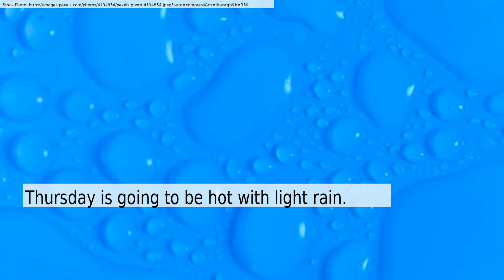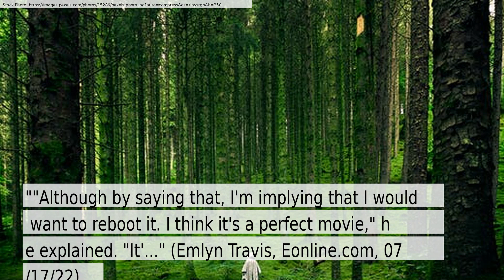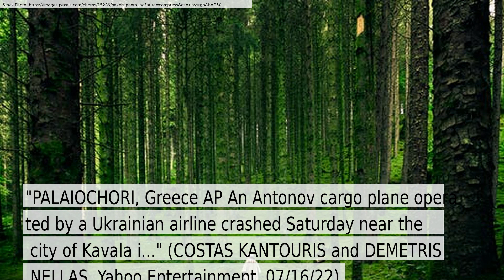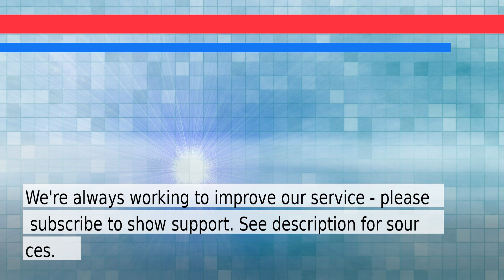News and Weather Forecast for Sunday July 17, 2022 in Queens, NY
The daily news+weather for New York.Weather Forecast for Queens on Sunday July 2022. This is an autogenerated weather and news report.

Story #1 titled: Jill Biden on President Joe Biden's hindered progress: 'He had so many hopes' - CNN
From Kate Bennett, CNN
At CNN

Story #2 titled: Miles Teller Shares The Reason Why His Wife Keleigh Cried on the Set of Taylor Swift's Music Video - E! NEWS
From Emlyn Travis
At Eonline.com

Story #3 titled: Rory McIlroy Has a Big Day at the British Open. Viktor Hovland Follows. - The New York Times
From Christopher Clarey
At New York Times

Story #4 titled: National Ice Cream Day is Sunday: Here's how to snag some sweet deals - New York Post
From Fox News
At New York Post

Story #5 titled: Cargo plane operated by Ukraine carrier crashes in Greece - Yahoo News
From COSTAS KANTOURIS and DEMETRIS NELLAS
At Yahoo Entertainment